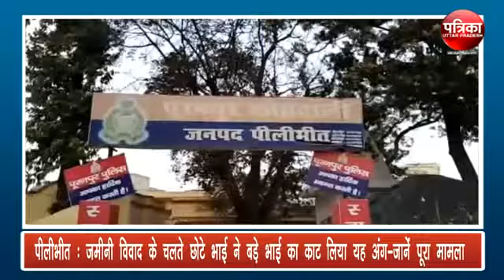पीलीभीत : जमीनी विवाद के चलते छोटे भाई ने बड़े भाई का काट लिया यह अंग-जानें पूरा मामला